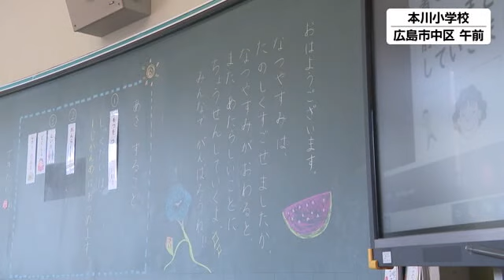夏休みも終わり 多くの公立小学校で授業始まる 広島市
広島市の多くの公立小学校では夏休みが終わり、きょう２７日から授業が始まりました。

広島市中区の本川小学校は、朝から子供たちの元気な声が響き渡りました。
モニターを使った全校朝会では築地陽子校長が連日続く暑さへの注意を呼びかけました。

【本川小学校 ・築地 陽子 校長】
「残暑も厳しいものになりそうです。熱中症対策には十分に気をつけながら体調を整えて前期のまとめをしていきましょう」

広島市内に１４０ある小学校のうち、７７校がきょう２７日から授業再開です。

１年生のクラスでは、１時間目の授業で早速、絵日記などの宿題を提出し、夏休みの思い出話にも花が咲いていました。

【担任の教諭】
「海に行ったよ（の人）‹子供たちが挙手›山に行ったよ（の人）‹子供たちが挙手›
プールに行ったよ（の人）‹子供たちが挙手›」

【１年生は】
（プールとか行っていないの？）
「ま、行ったけどキッズクラブ（放課後児童クラブ）でゲームをいっぱいやっていたし、そこが楽しかったです」
「キッザニアに行って楽しかったです。国語とか前よりもいっぱい勉強をやりたいです」

広島県内の多くの公立小中学校は、９月２日までに授業が再開することになっています。